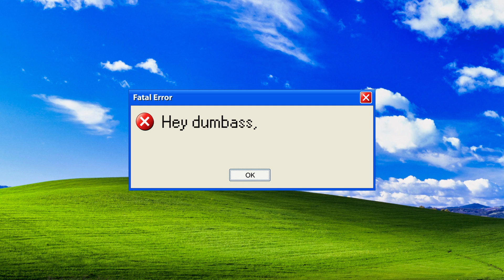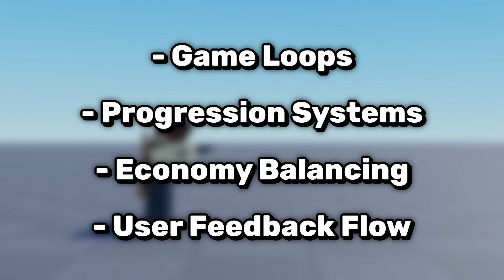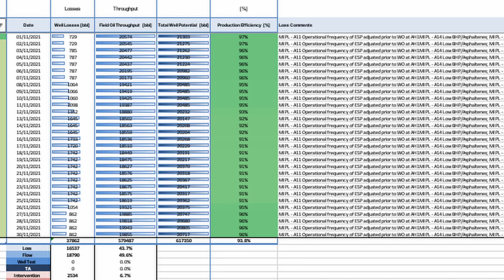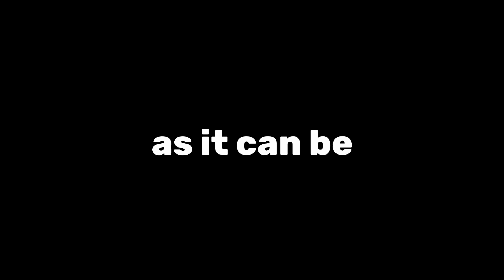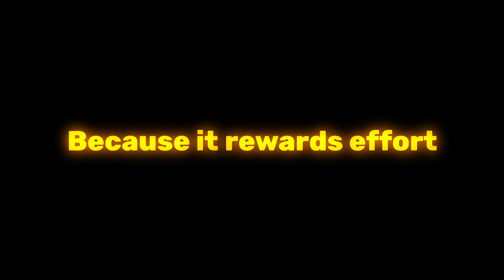Is Roblox The New Meta For Starter Developers?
In this video I explain why roblox might just be the new meta for starter game developers. Use robloxstudio to bring your ideas to life!

As always, keep leveling up bro, be safe, and I'll see you when I see you, peace...